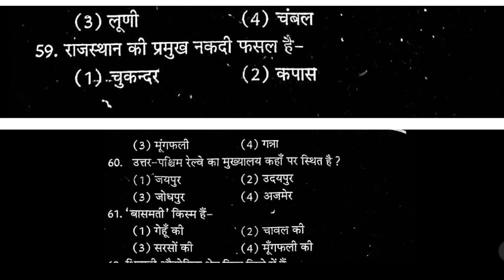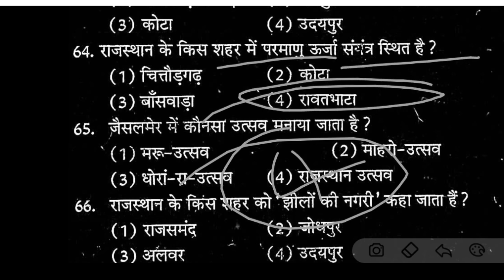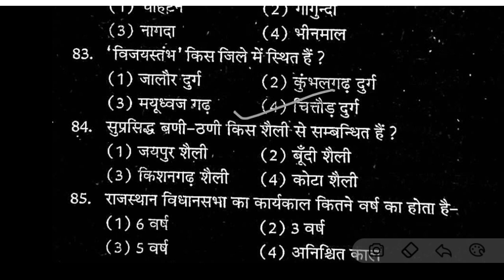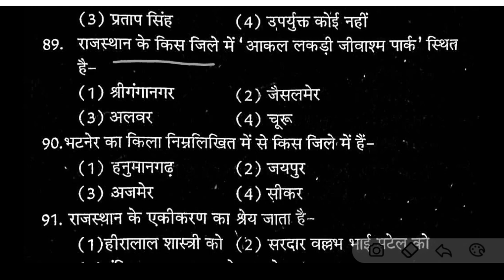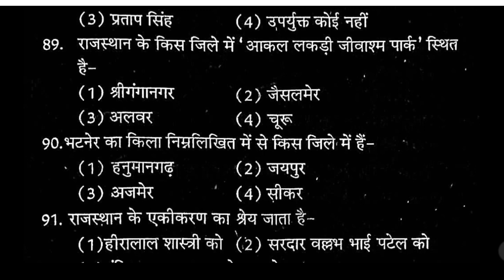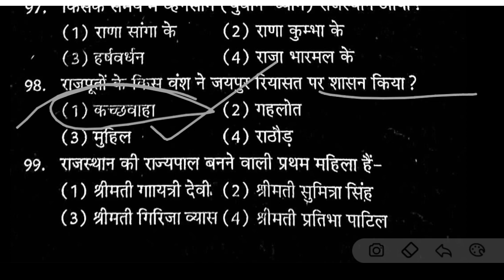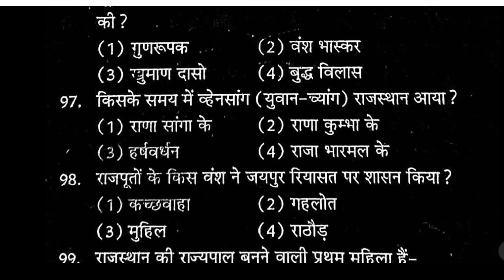BSTC Exam 2023 / Rajasthan GK BSTC Exam / Important Questions Rajasthan GK 28 August Answer key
BSTC Exam 2023 / Rajasthan GK BSTC Exam / Important Questions Rajasthan GK 28 August Exam 2023
BSTC Pre Exam 2023 ll BSTC Exam Important questions Rajasthan GK ll 28 August Exam ll